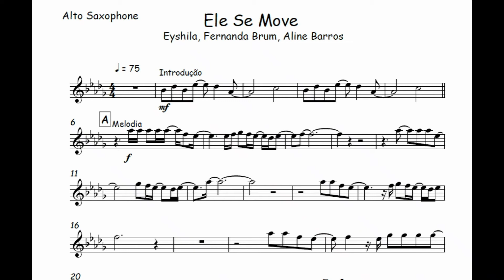Ele Se Move - Eyshila🎺Partitura Melódica Sax Alto, Sax Tenor, Sax Soprano, Clarinete, Flauta🎼